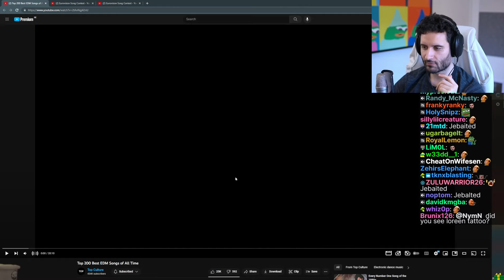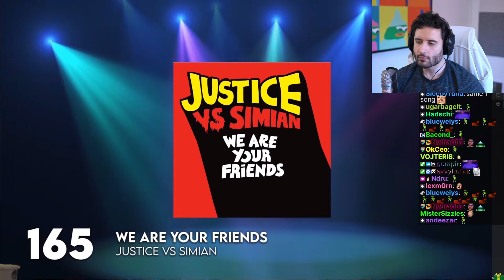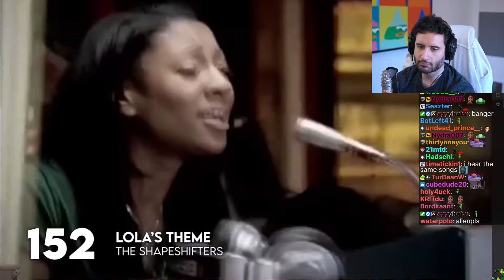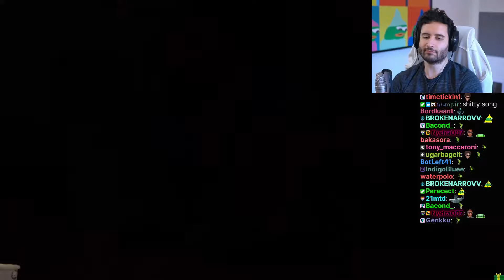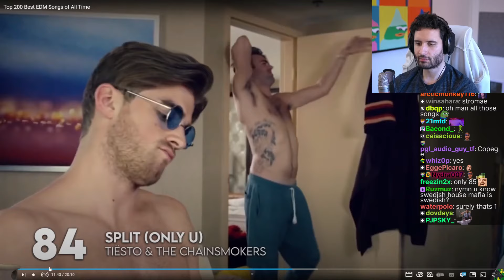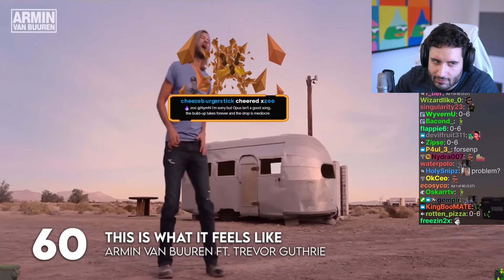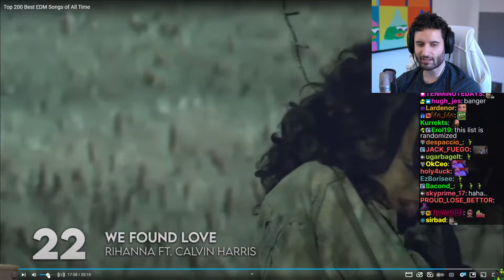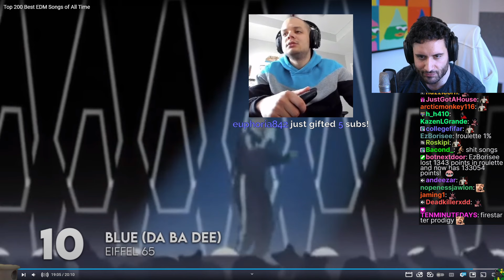NymN Reacts to Top 200 Best EDM Songs of All Time